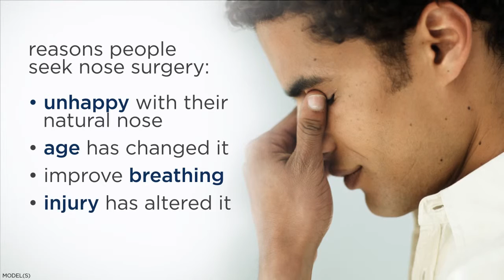Rhinoplasty by Dr. Peter A. Adamson